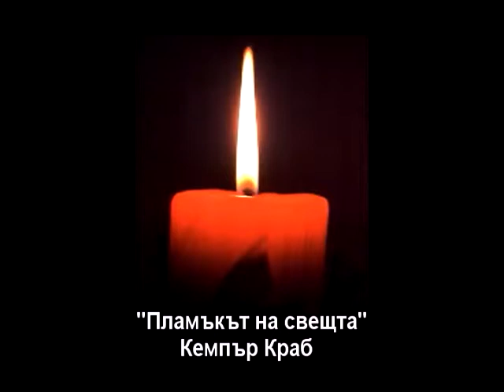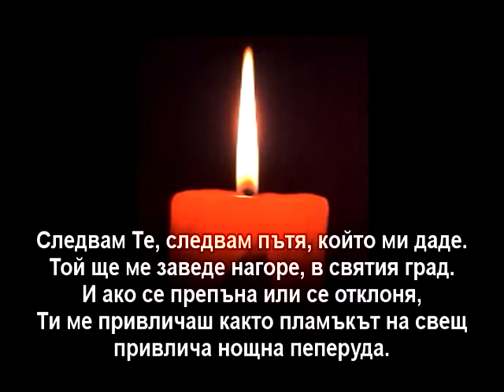Кемпър Краб: Пламъкът на свещта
Kemper Crabb: Candle Flame.